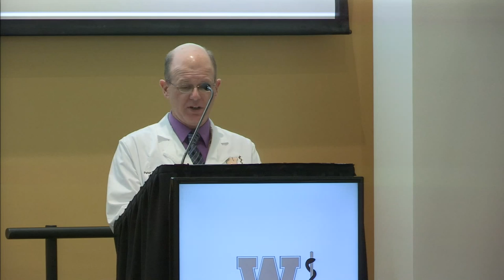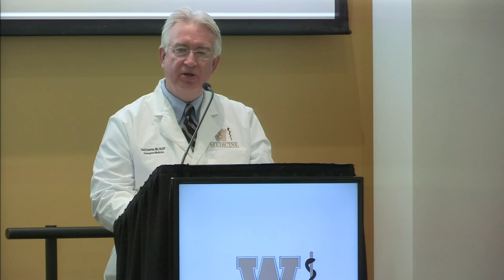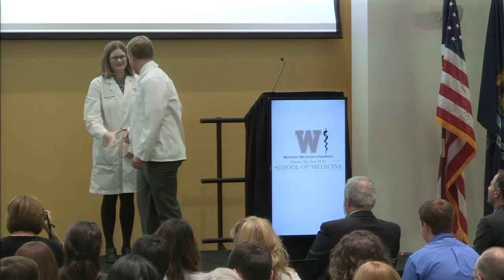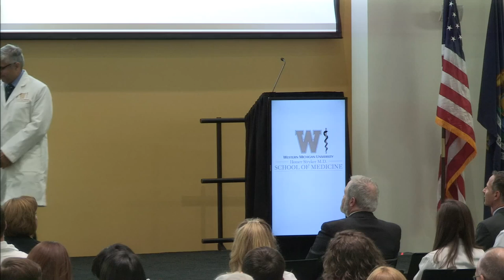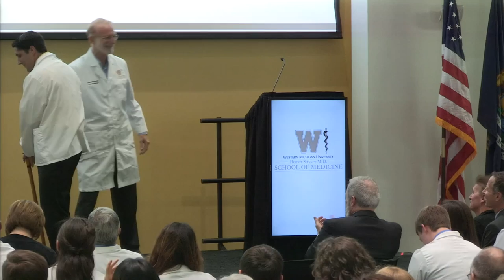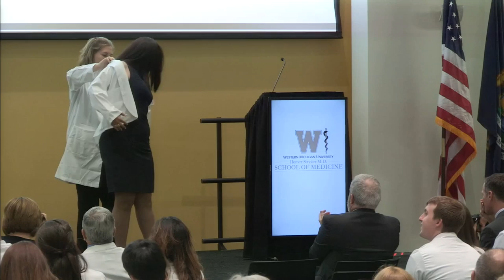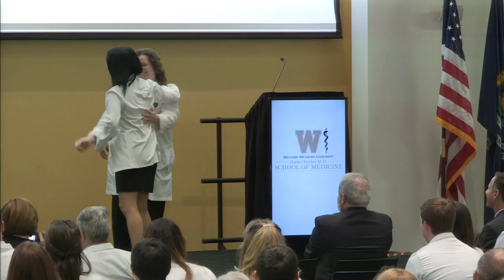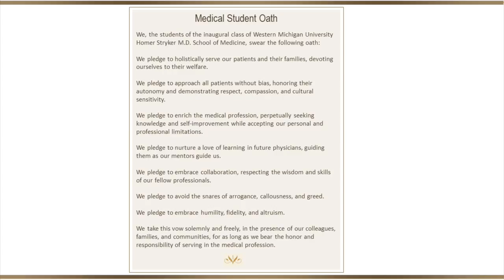Inaugural Class of 2018 White Coat Ceremony at WMed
The first class of WMed medical students are cloaked with their white coats and recite the medical student oath on September 17, 2014 in Kalamazoo.